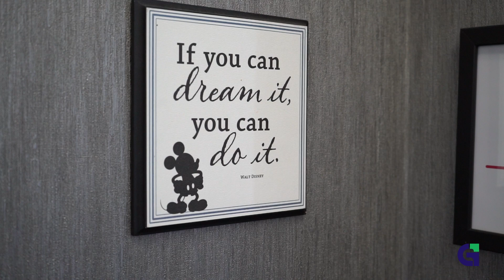This is who we are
GuardMe is the only 100% Canadian-owned international health insurer in the education sector, founded in 1998. Our core values—respect, compassion, collaboration, and integrity—guide everything we do.

Hear from our team about how we support students during major health challenges, including hospitalizations and repatriations. We also share a student’s personal experience of how GuardMe helped them through a medical emergency during their first Canadian winter, allowing them to focus on their studies.

Discover how GuardMe is committed to caring for international students across Canada.